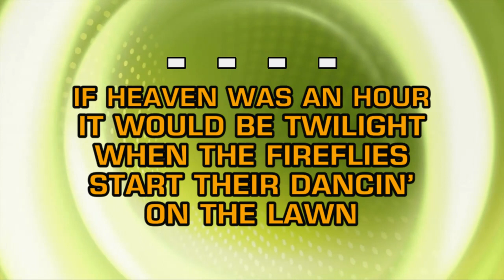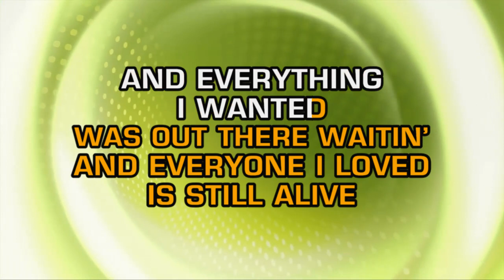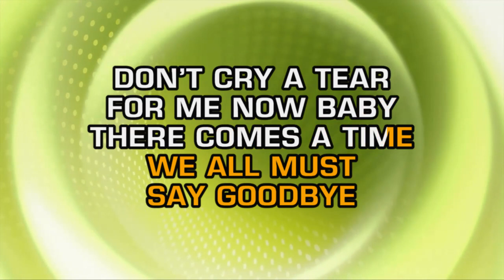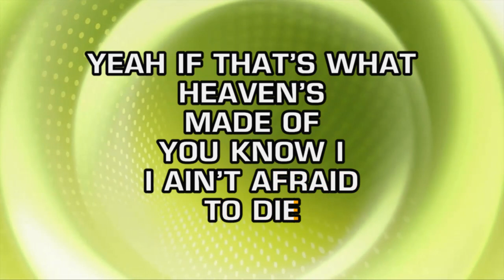Andy Griggs - If Heaven (Karaoke Guide Vocals)